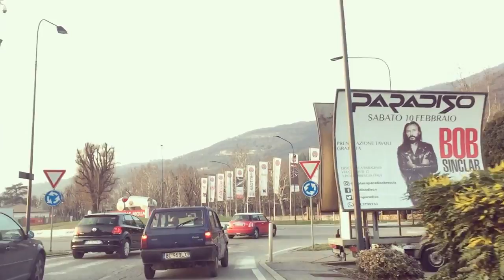🌸 DOR NAS COSTAS | COMPRAS | NOSSO DOMINGO | KESIA SILVA - VIDA NA ITALIA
🔺 LINK DO MEU CANAL EM ITALIANO 🔺

Oi amores!!!
Vlog do nosso domingo, nesse video estou com uma carinha bem mal no inicio mas era pq realmente me doi as costas, mas depois deu uma melhorada boa!!

🔺🔺🔺 LINKS UTEIS 🔺🔺🔺
- Olio da Vichy

🍁 SOBRE ME:

Kesia Silva
24 anos
Casada com o Luca e mãe da Alice
Mineira e morando na Italia ha mais de 3 anos

🌸🌸 ASSISTA TAMBEM 🌸🌸

🌸🌸 O QUE USO NOS VÍDEOS 🌸🌸

•Câmera IPhone 6 (Vlogs)
•Editor Filmora
• Musicas : Epidemic